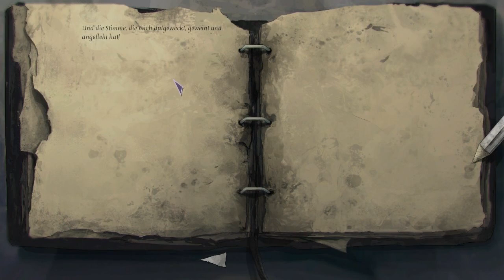Dead Synchronicity: Tomorrow comes Today #18 - Melodie der Vergangenheit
Theseus meinte ich natürlich! :)

Es geht ein ganzes Stück voran! Oder doch zurück? Immer eine Frage der Perspektive... :) o/

Ich spiele mit Euch Dead Synchronicity: Tomorrow comes today, ein Point & Click Adventure aus dem Hause Fictiorama Studios / Deadalic Entertainment.

Sollte Euch das Spiel gefallen, könnt ihr es natürlich gerne käuflich erwerben und damit den Entwickler unterstützten! o/

© Fictiorama Studios / Deadalic Entertainment